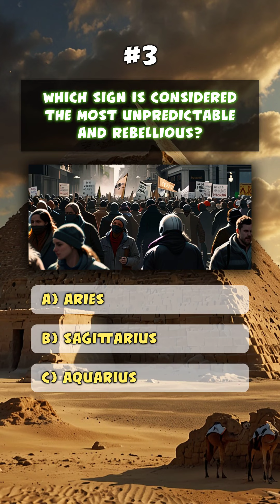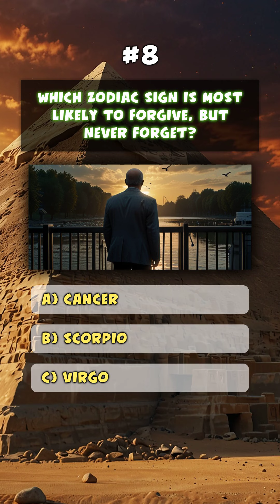Zodiac Signs Quiz: Fun and Interesting Astrology Facts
Are you fascinated by astrology and eager to discover more about your zodiac sign? Our latest video, 'Zodiac Signs Quiz: Fun and Interesting Astrology Facts,' is designed to challenge your knowledge and reveal intriguing facts about each zodiac sign.

This video is intended for entertainment and informational purposes only. The astrological insights and interpretations shared are based on general principles of astrology and should not be viewed as personal, professional, or financial advice. Individual experiences and outcomes may differ, and the content does not guarantee any specific result. For personalized advice or guidance, please consult with a qualified professional. By watching this video, you acknowledge and accept that any actions you take based on the information provided are your responsibility.

Please note that this video and its accompanying description may contain affiliate links, which means that if you click on one of the product links, I may receive a small commission.